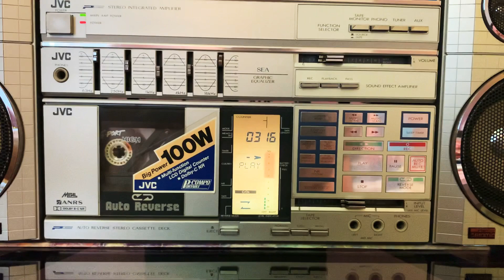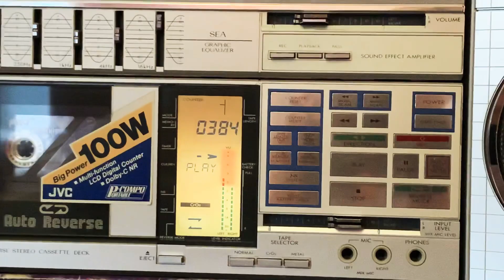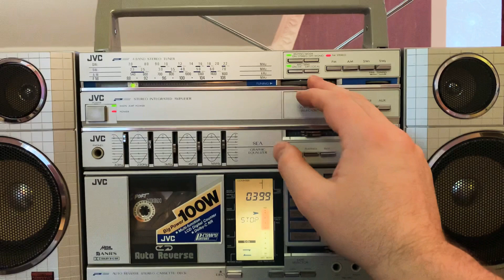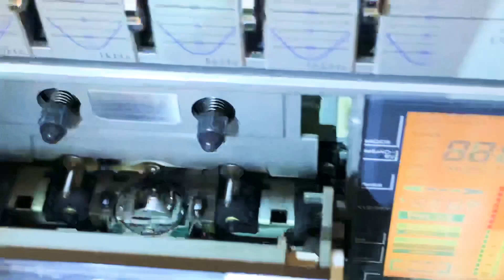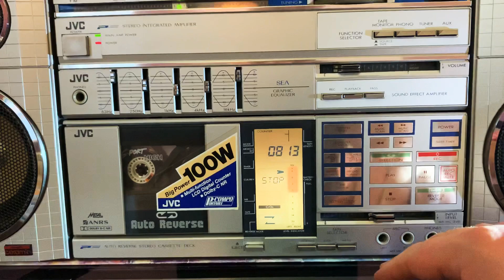JVC PC-55. Самурай на вершине Фудзиямы.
Живое стереозвучание.
Обзор функций.
Играет кассета Denon S.port High (тип 2.)
Играет радио.